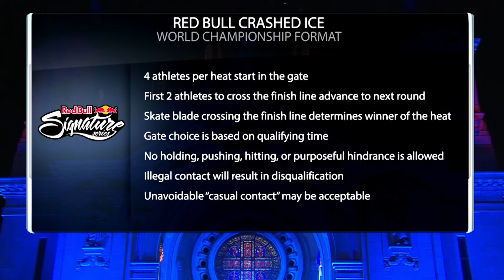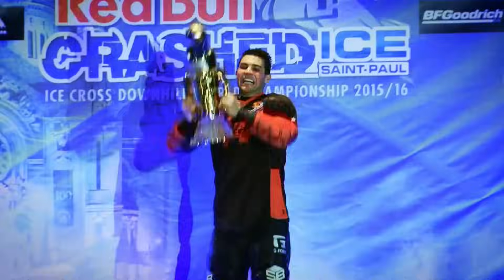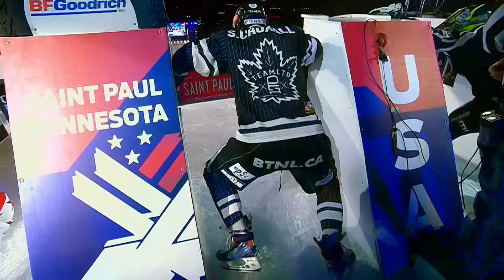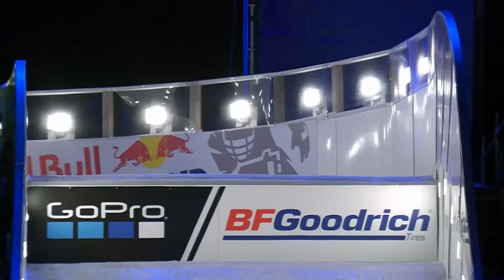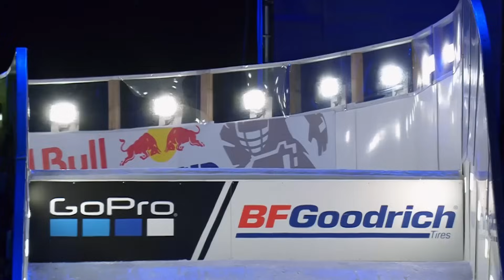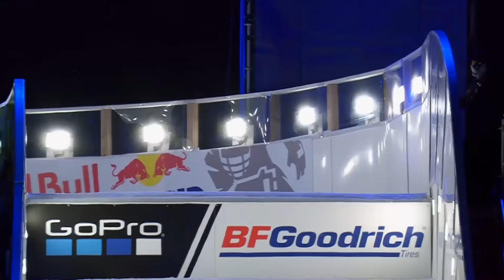Red Bull Crashed Ice | 2017 FULL TV EPISODE | Red Bull Signature Series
The icy banks of the Mississippi River in St. Paul, Minnesota, United States play host to the finale of the 2017 Red Bull Crashed Ice season.

► See what it takes to train for Red Bull Crashed Ice on "4 Below Zero" on Red Bull TV

Skaters race four at a time down a frozen course while 100,000 in attendance cheer them on.